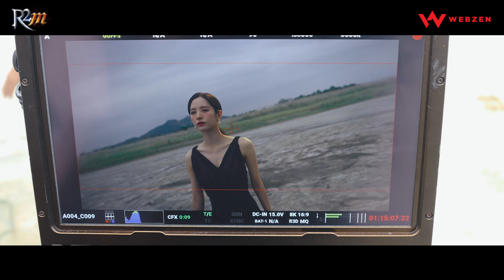《R2 重燃戰火》代言人BONA廣告拍攝現場影片大公開！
有愛的苞小可愛 BONA！
變身霸氣外漏的英勇女戰士！
快來欣賞，身臨新戰場，散發夢幻魅力的 BONA 影片吧！